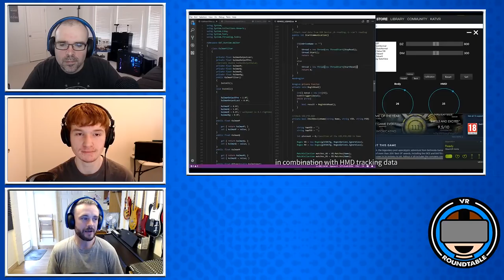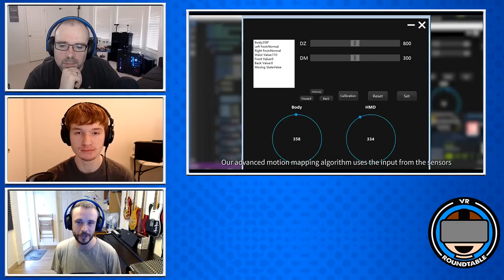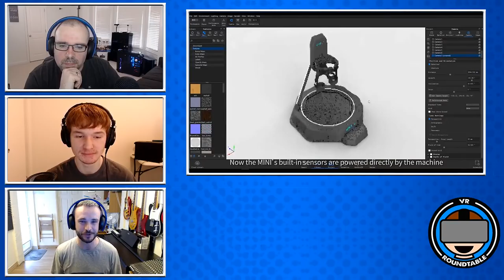Project North Star | Kat Walk | Widmo VR Lens adaptors | Time Carnage | Episode 80 of VR Roundtable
In this show we talk about Leap Motion's Project North Star AR HMD, Kat Walk Mini VR treadmill, Jpeg XS, Twisted Pixel's new game - Defector, Skyrim mods, Time Carnage and more!

Project North Star [3:00]
"Kat Walk Mini” omni-directional slide-mill [10:32]
JPEG reveal JPEG XS [22:15]
Twisted Pixel & Oculus Studios announce Defector [27:08]
Widmo Lens Adapter for Rift [31:26]
Skyrim VR Mod discussion [37:04]
Time Carnage / wave shooters as a whole discussion [1:05:21]

Follow Gary on Twitter @ReckonerVR
Follow Steve on Twitter @Scubasteve2365
Follow Anthony on Twitter @VRGameRankings
Follow Chris on Twitter @Virtually_Chris